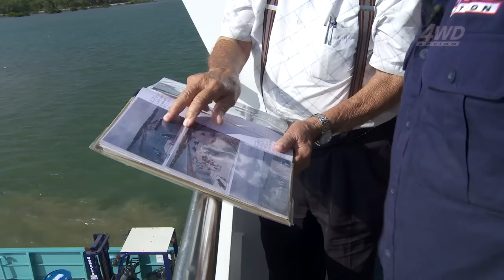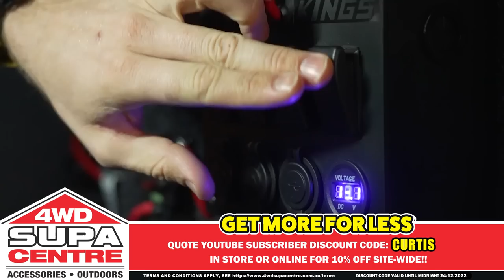See What Curtis Island Has To Offer! Can The Boys Catch A Decent Mudcrab? 4WD Action #185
► ABOUT US
4WD Supacentre is an Australian owned company offering quality 4WD, camping and outdoor products at wholesale prices. We carry a wide range of products designed to make your 4WD or camping trip that much more enjoyable. Products range from air compressors, awnings, awning tents, camping gear, exhausts, led lights, Titan rear drawers, recovery gear and heaps more!

We have all the right gear you need to keep you out on the tracks for longer at incredibly low prices every day.